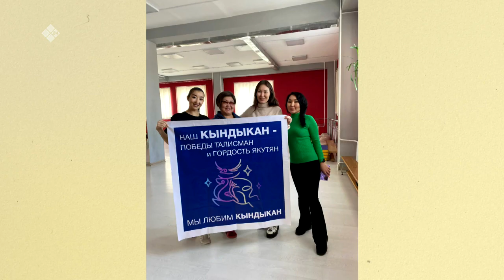«Бу Дьокуускай» биэриигэ: «Кындыкан» үҥкүү академията (21.11.22)